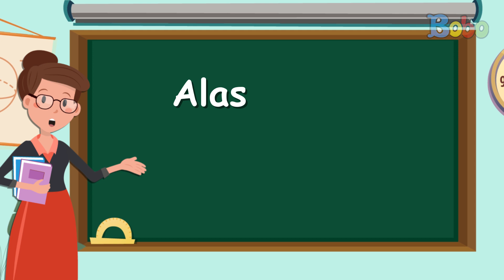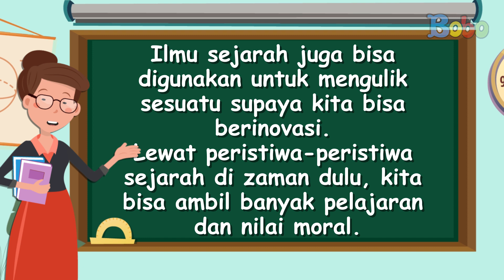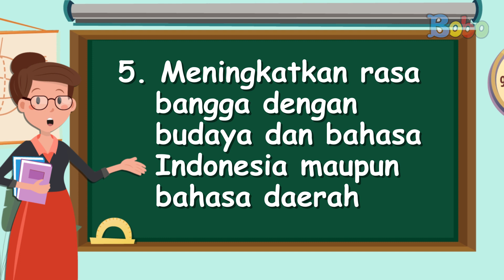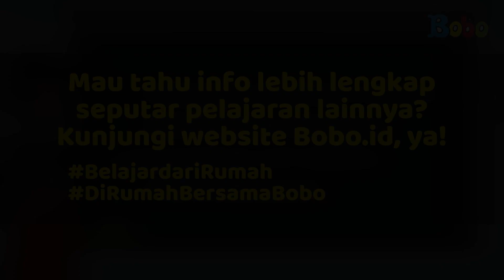Pembahasan Soal TVRI SD 4-6 - 18 Agustus 2020 - Sejarah: Peristiwa Rengasdengklok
Program Belajar dari Rumah di TVRI hari ini untuk kelas 4-6 SD membahas sejarah peristiwa Rengasdengklok. Sebelum proklamasi kemerdekaan Indonesia dilakukan, ada beberapa hal penting yang terjadi. Salah satunya adalah peristiwa di saat Soekarno dan Hatta dibawa ke Rengasdengklok. Yuk, cari tahu tentang sejarah dari peristiwa Rengasdengklok sambil belajar dari rumah!

Baca juga artikel Bobo.id tentang rangkuman dan soal TVRI SD Kelas 4-6 Selasa, 18 Agustus 2020 di sini:

Produser: David Togatorop
Editor: Sigit Purnomo, Iveta Rahmalia
Penulis Naskah: Cirana Merisa, Iveta Rahmalia, Sarah Nafisah
Videografer: Glent Bonefasio, Inggar Rivaldi, Adrian Vinny
Animator: Muthia Mafhumah, Ferry Fernando, Isabel Jennifer Suryawijaya